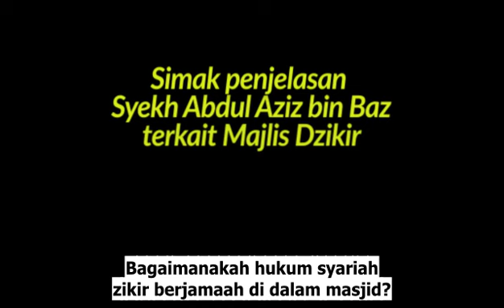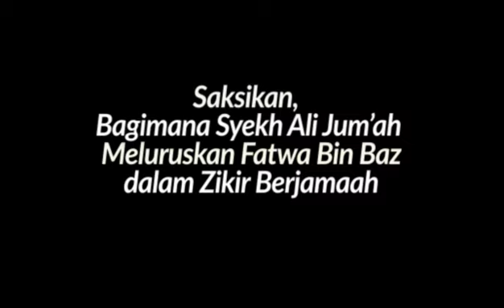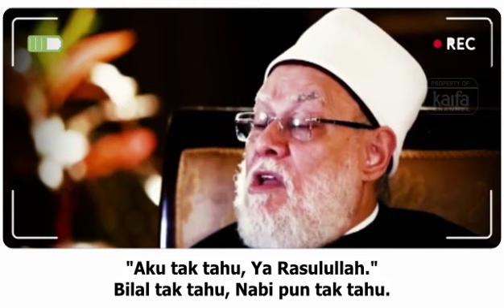Saksikan Sampai Tuntas, Bagaimana Syekh Ali Jum'ah Meluruskan Fatwa Bin Baz Terkait Majlis Zikir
Perdebatan soal Majlis Dzikir terus berlangsung

Video ini memaparkan pandangan kedua kelompok yang diwakili oleh Syekh bin Baz, Ulama kenamaan dari Arab Saudi, dan Syekh Ali Jum'ah, ulama kenamaan dari Mesir. Selamat menyaksikan!